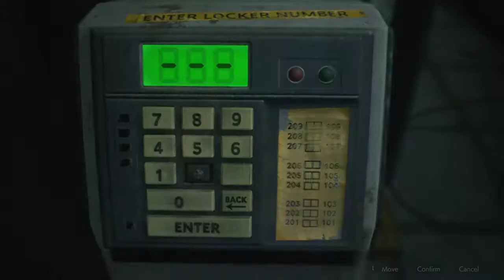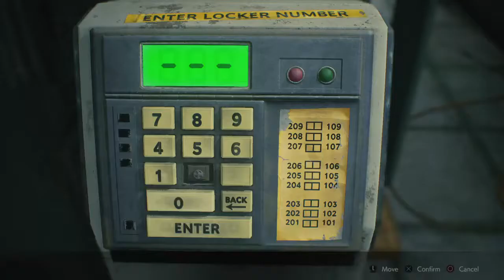Resident Evil 2 Remake ● LEON A ● Let’s Play 04 [ENG/ITA]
Frase del giorno
"Perché coi lickers purtroppo è così."